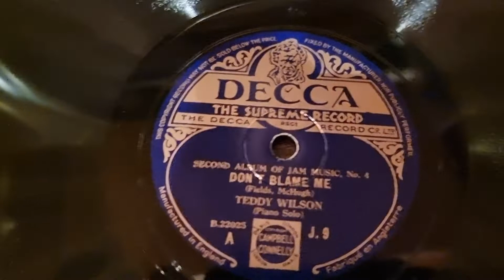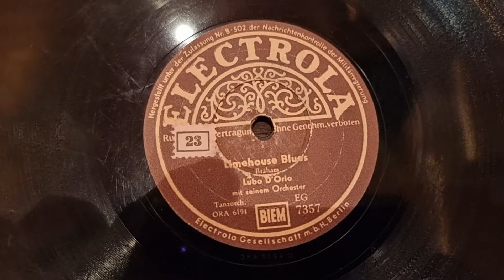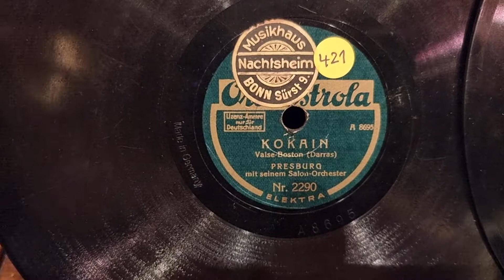Volkmars Schellackgruss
ALICE BLUE GOWN mit Ben Pollack's "Pick-A-Rib" Boys auf Label Brunswick um 1937